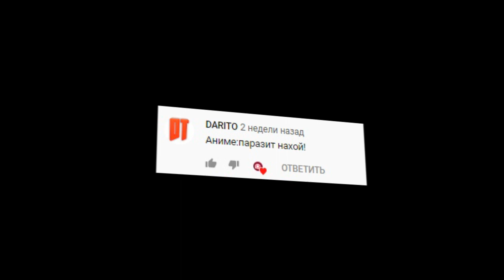Kiseijuu: Sei no Kakuritsu「AMV」